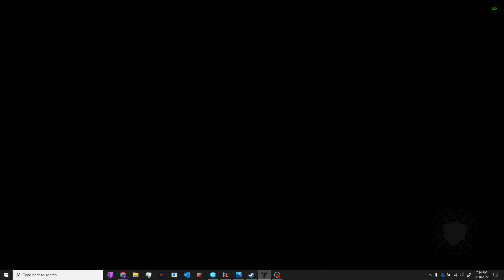Destiny 2, Season 18 - Expedition: Cosmodrome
Grab your crew and search for buried treasure and oddities in the Cosmodrome during the Season of Plunder.

This is the second piece of content I had the pleasure of working on as a Activity Designer at Bungie.

The Design work was in collaboration with another very talented Activity Designer that I had the pleasure of working with on Season 18 alongside many other exceptional folks over here at Bungie on the Seasonal team.